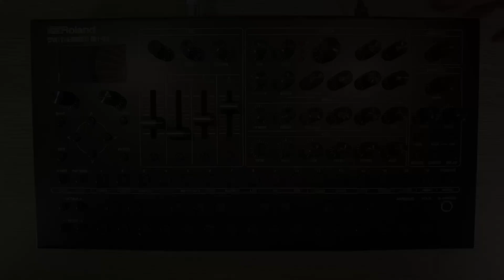Roland SH-4d - House Music All Night Long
Quick jam to try and get to grips with the new SH-4d from Roland